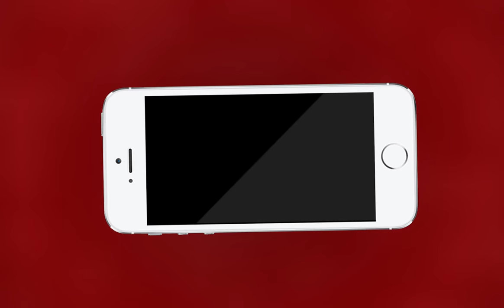Kishangarh NEWS | पहली बारिश के बाद प्रशासन हुआ मुस्तैद | MTTV INDIA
पहली बारिश के बाद प्रशासन हुआ मुस्तैद
मार्बल एरिया मेगा हाईवे के नालों पर अतिक्रमण पर की जाएगी कार्रवाई
SDM श्यामा राठौड़ ने विभागीय अधिकारियों के साथ ने की बैठक
जल्द नालों पर अतिक्रमण पर की जाएगी कार्रवाई
उपखंड अधिकारी श्यामा राठौड़ ने बुधवार को ली थी बैठक